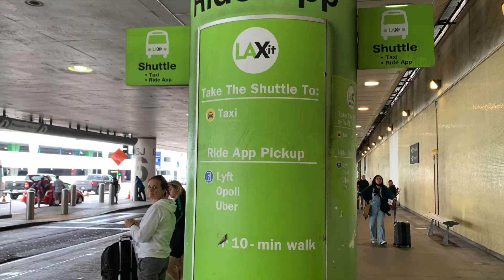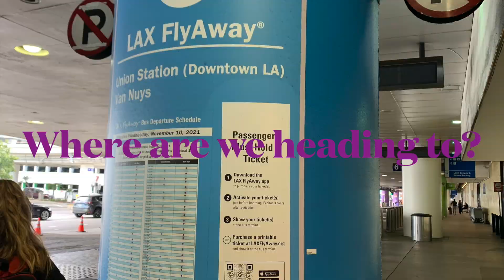Air Canada | YYC - LAX | 北美自由行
Los Angeles: Where Dreams and Sunshine Collide ☀️🌴

Experience the magic of LA! From Hollywood glitz to beachy vibes, this city offers a world of possibilities. Discover its iconic landmarks and sunny charm. Plan your Los Angeles adventure and capture the essence of California cool. 🎬📸